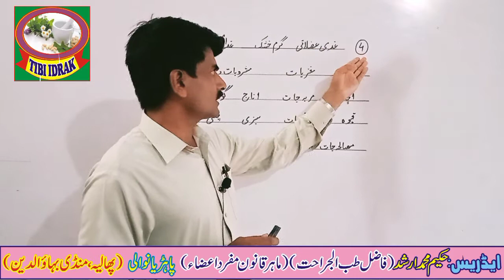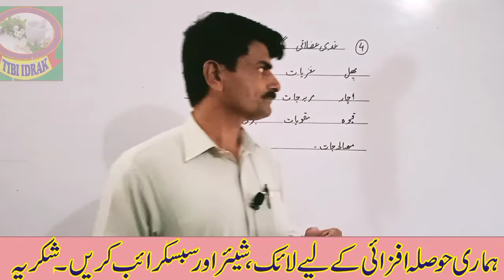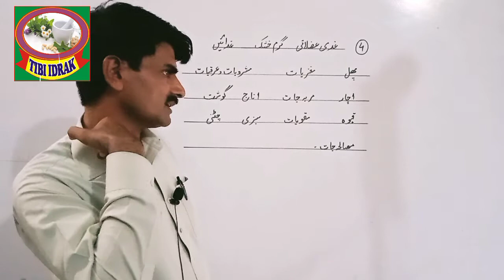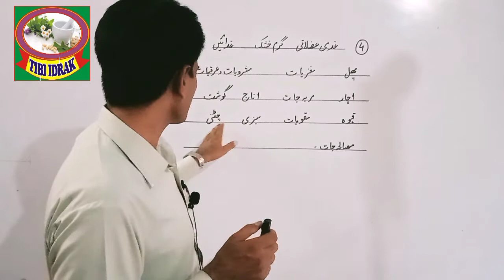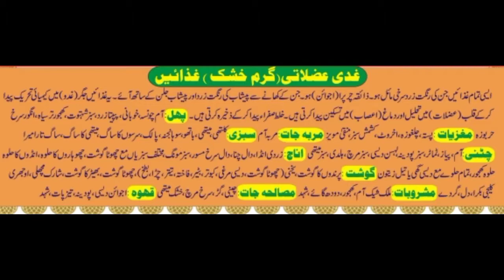Ghudi Uzlati Diet / گرم خشک غذائیں / qanoon mufrad aaza / Hakeem Muhammad Arshad@tibiidrak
Qanoon Mufrad Aaza. In this video you will know about ghudi uzlati diet (گرم خشک غذائیں ) Hakeem Muhammad Arshad@tibiidrak

For more information. You can join and contact by these links.

What app:.

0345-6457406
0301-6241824